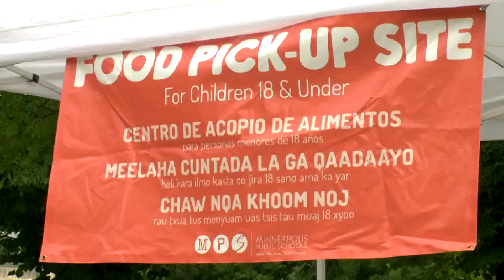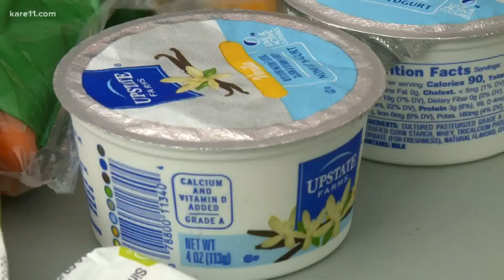Minneapolis Public Schools extends free meals during COVID-19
Minneapolis Public Schools (MPS) announced it will continue to serve free meals to all children 18 years old and younger through Friday, Aug. 21.

According to a press release, since schools closed on March 17, MPS Culinary & Wellness Services (CWS) has served more than two million meals across Minneapolis.